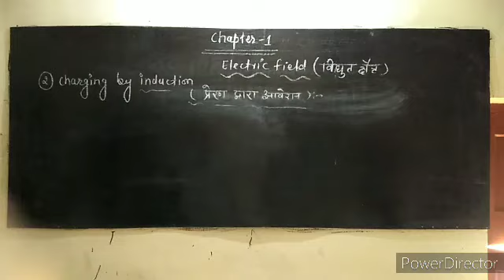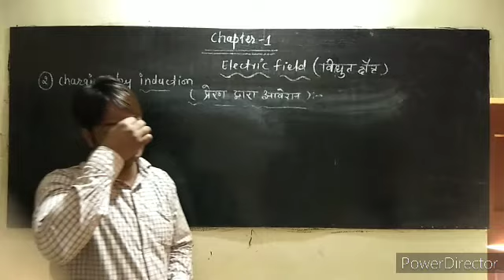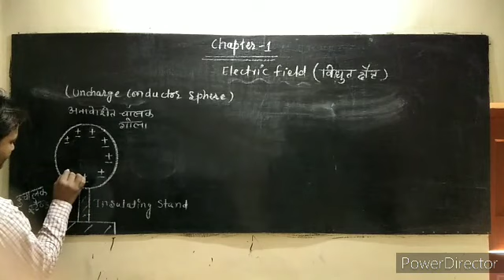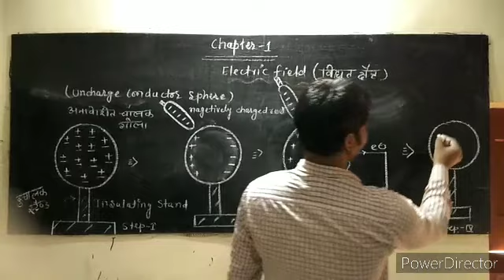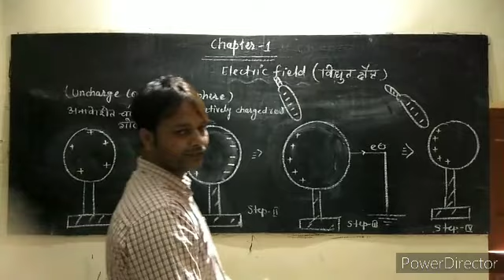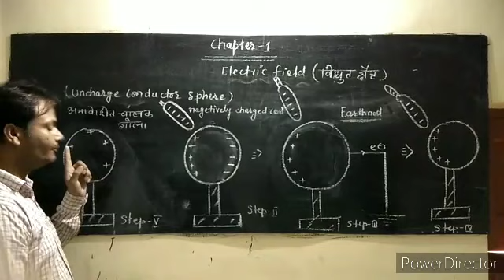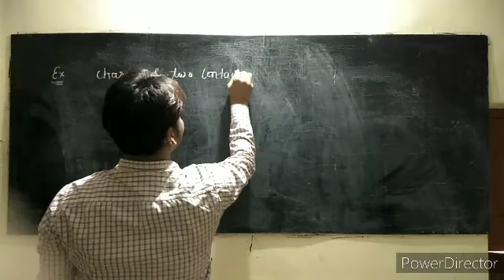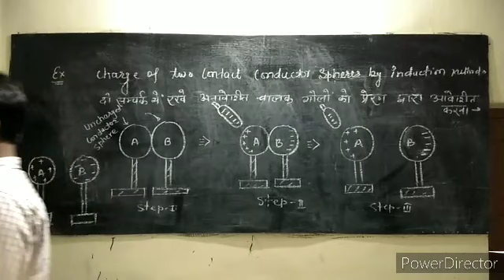May 13, 2020